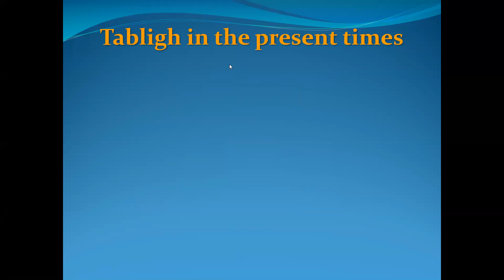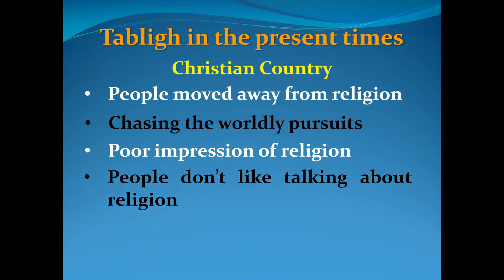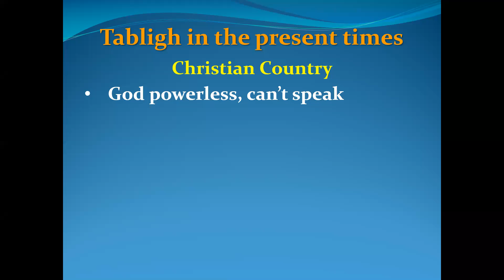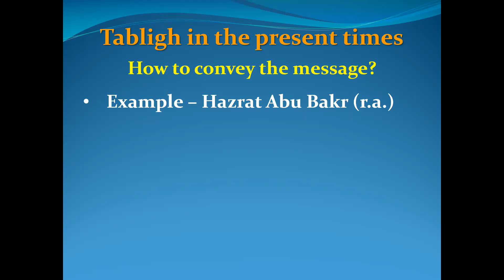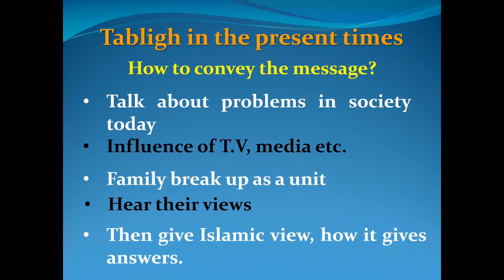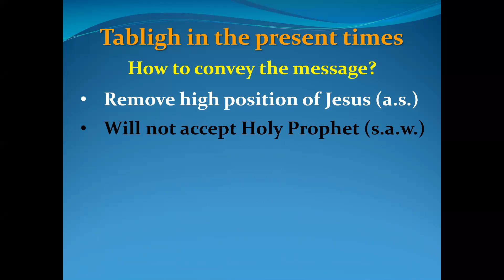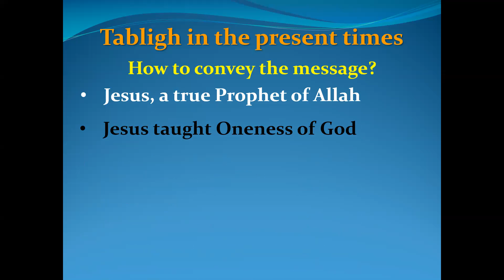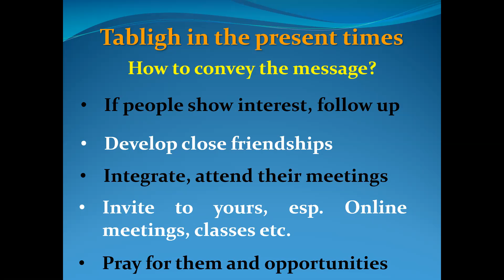How to do tabligh at the present time - Hartlepool Tabligh Ashra